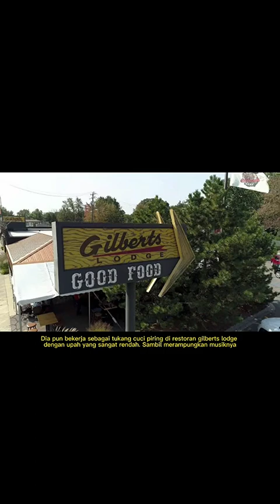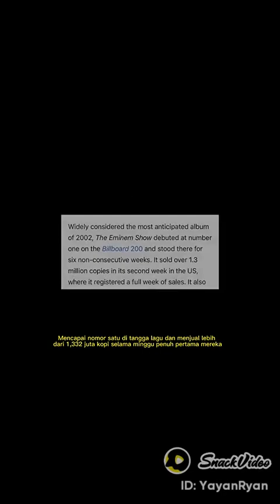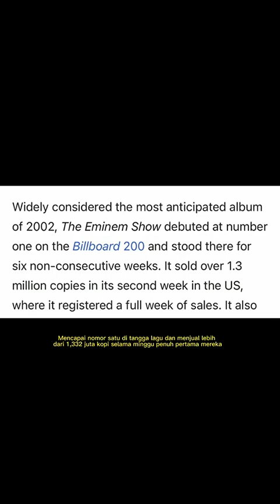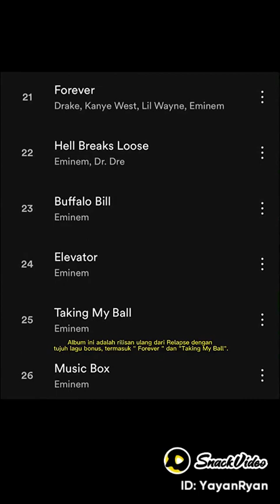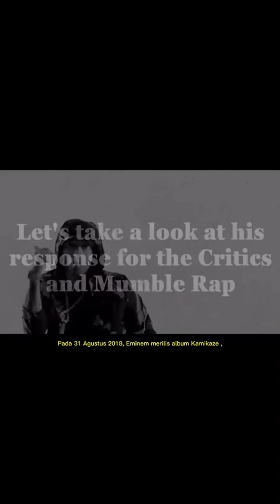THE EMINEM STORY BOOK